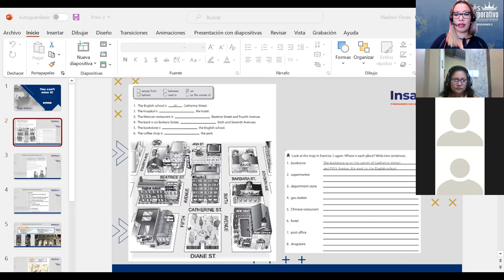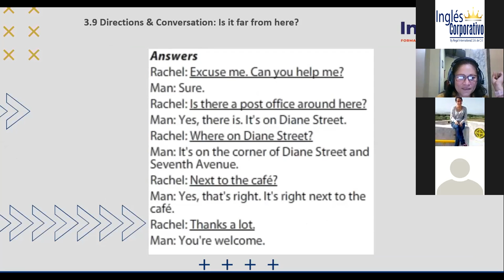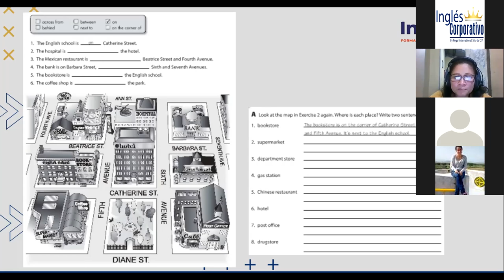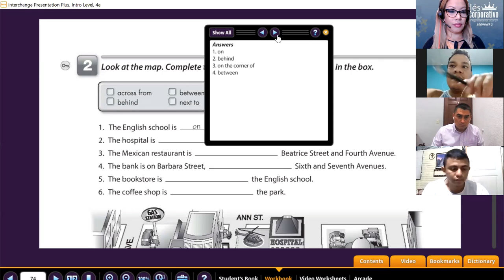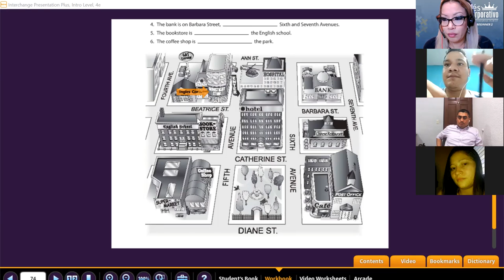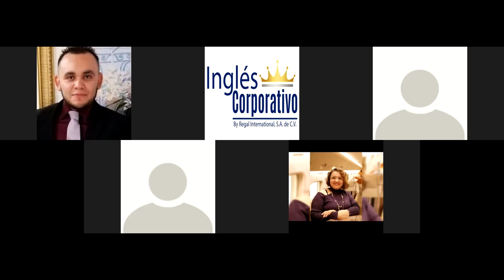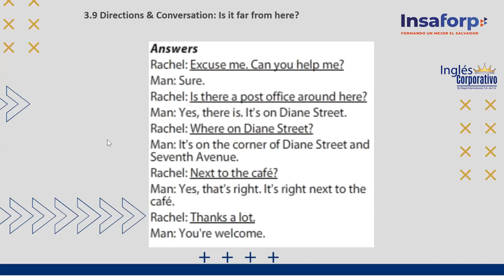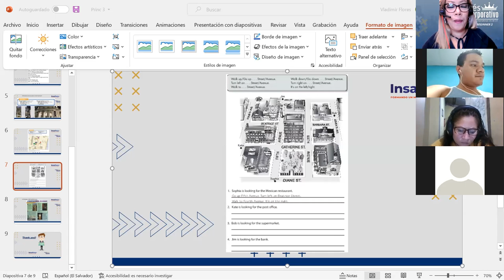Ingles Corporativo- Class 9 a walk up fifth Avenue